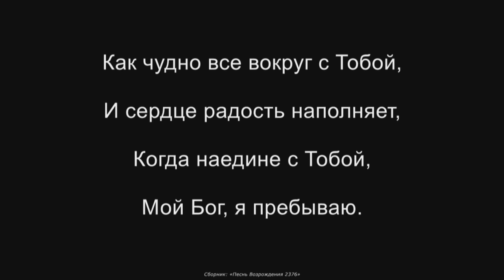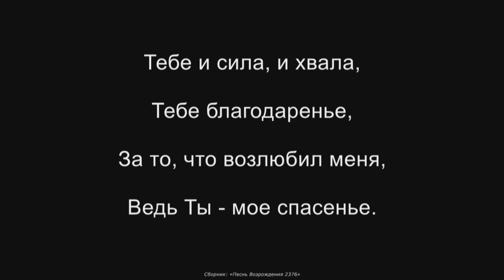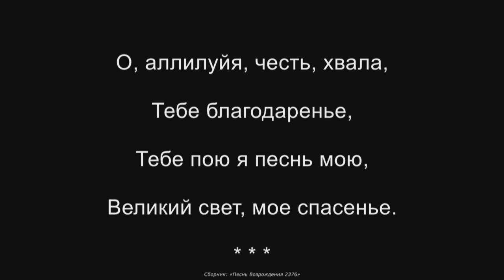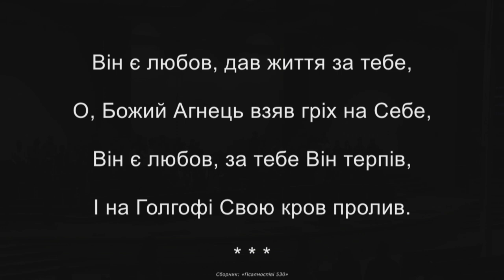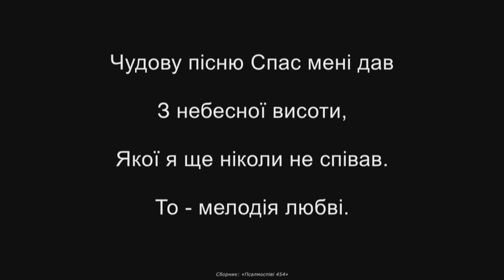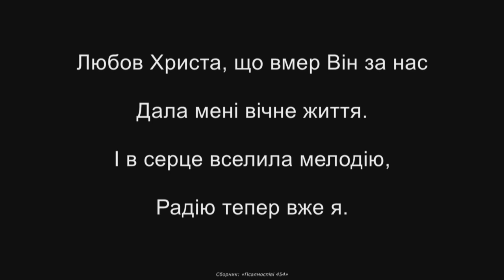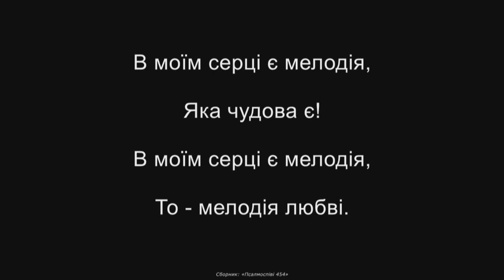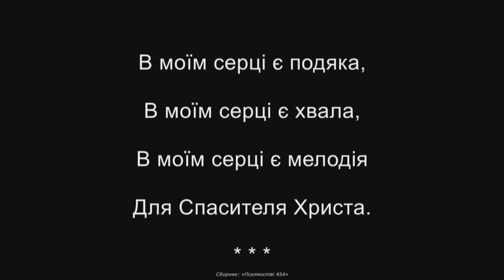11/22/2020 Sunday Afternoon Service 3pm